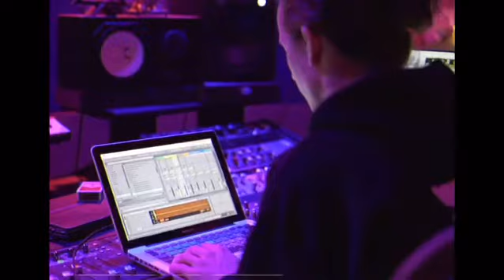Reckless Cartel Studio Vlog